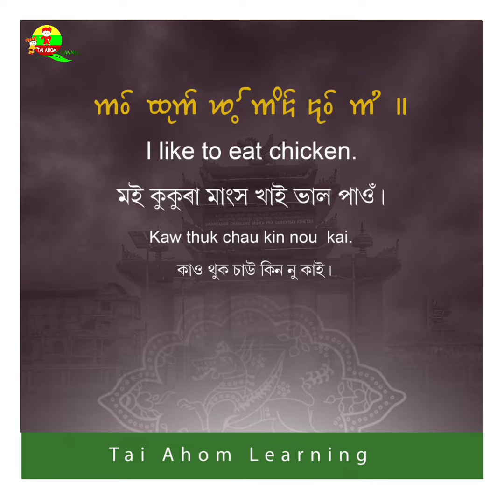Tai Ahom Learning